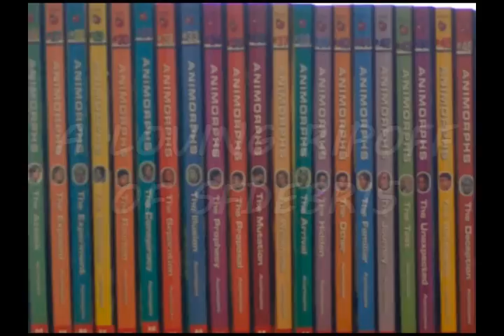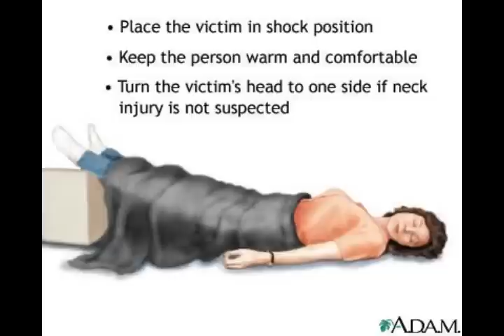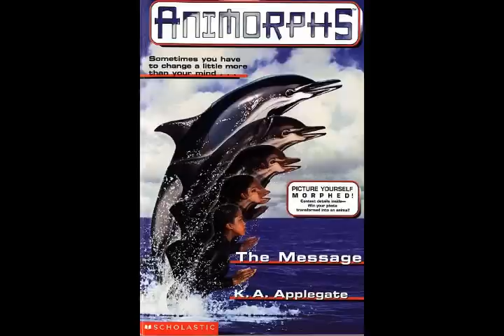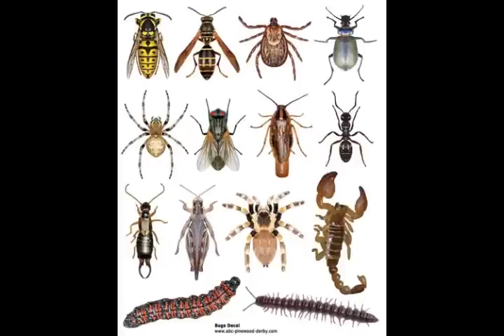Opinionated Animorphs Book Guide - #18 The Decision (1/2)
In this book, the Yeerks reveal their biggest plan yet: HITTING PEOPLE WITH CARS!

1 of 2